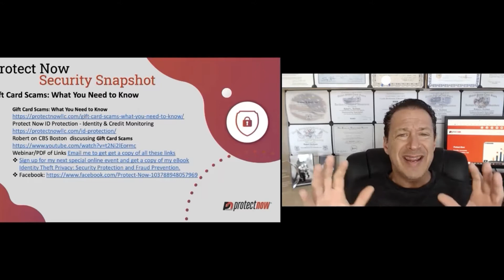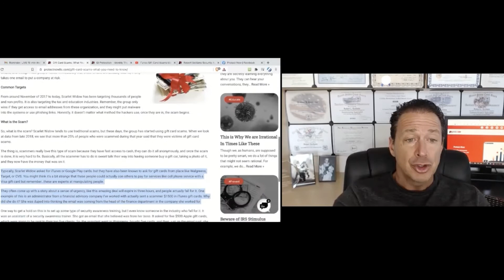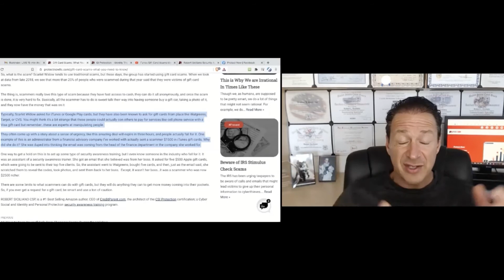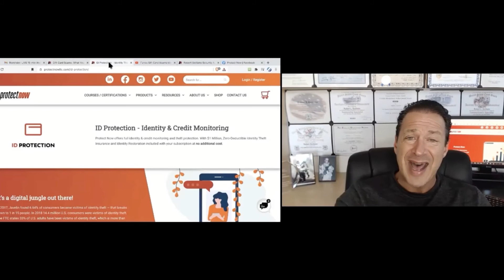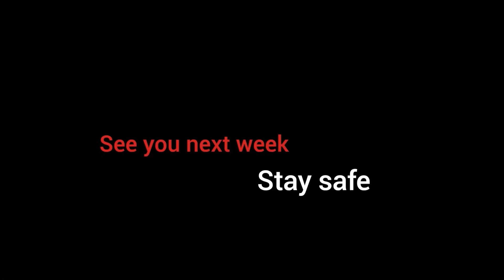Gift Card Scams: What You Need to Know - Protect Now Security Snapshot EP 15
Welcome to The Protect Now Weekly Security Snapshot - EPISODE 15!

Each week our security awareness expert and head of training, Robert Siciliano, will break down the recent events in the world of scam, fraud and identity theft. With every episode, we will provide you with real life examples on how certain information vulnerabilities can be exploited by online predators. We will share the best up-to-date tips and practices on how to protect your business, your loved ones and yourself from hack, frauds and identity theft!

Today Robert Siciliano is discussing what you need to know about gift card scams.

Get this episode's keynotes & secure your spot for Robert's FREE special online event!

BONUS GIFT - E-book about Identity Protection & Fraud Prevention!

Stay safe,

Robert Siciliano & Protect Now Team